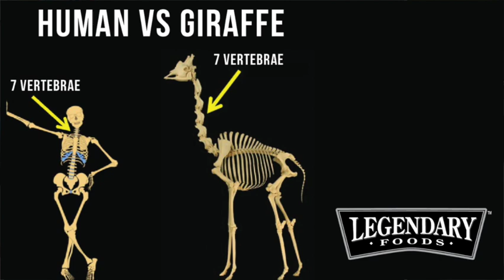Former Olympian Joanne Lee Part 1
Sign up to become a VIP member (free registration)

🌐 TheMonicaBrantShow.com
🌐 MonicaBrant.com